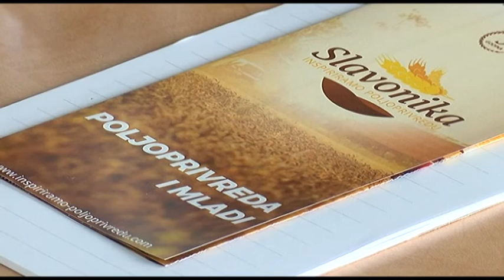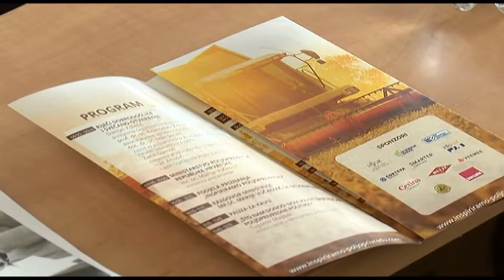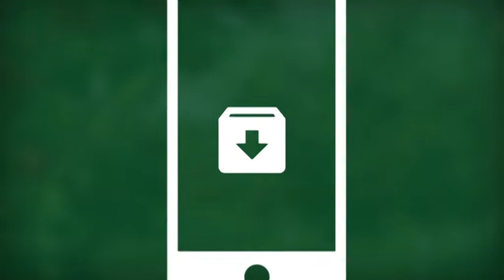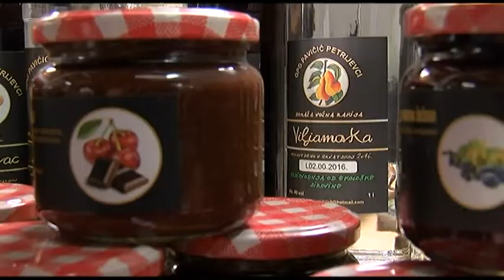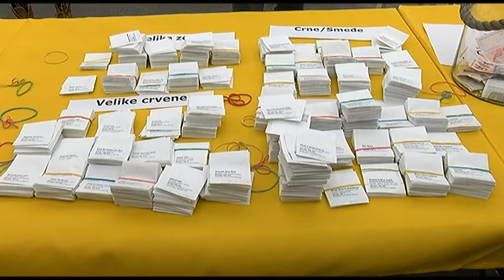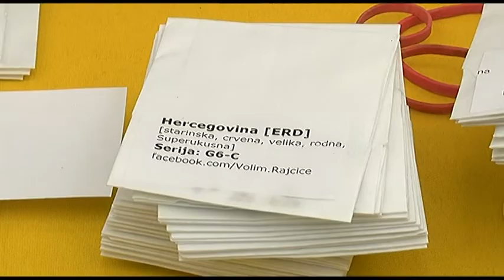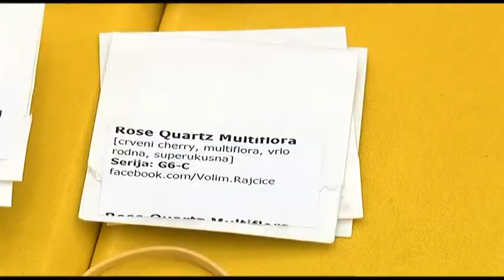ZLATO RAVNICE 08.03.2020.